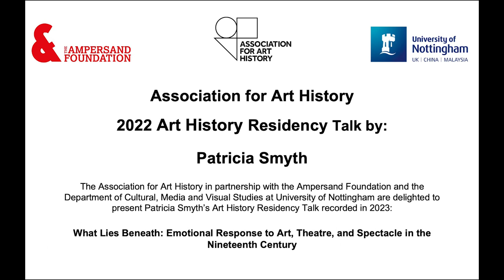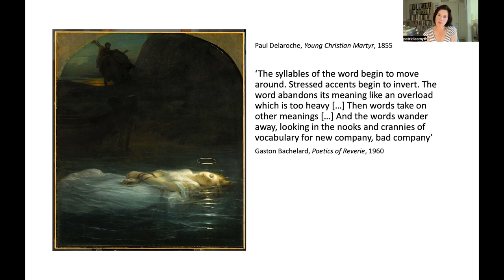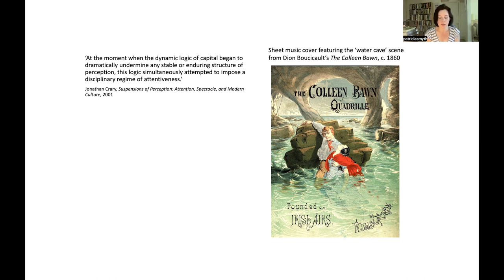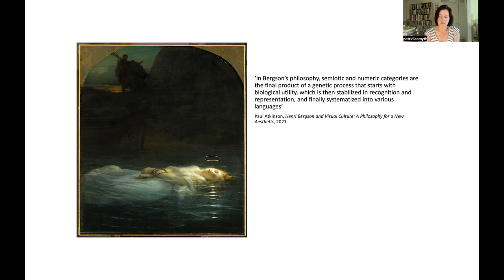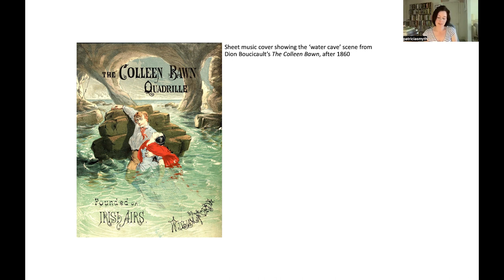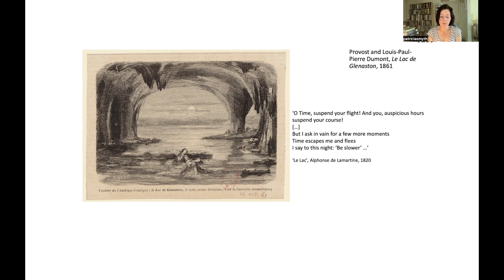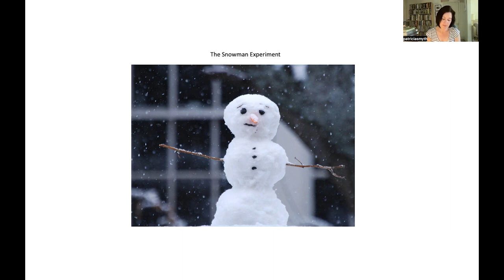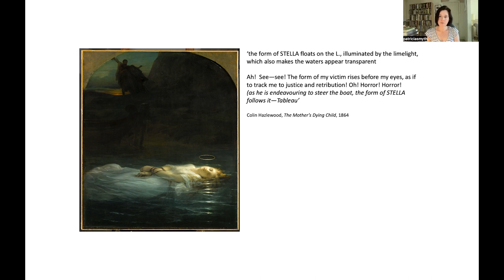What lies beneath : Emotional Response to Art, Theatre and Spectacle in the Nineteenth Century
2022 Art History Residency Talk by Patricia Smyth.